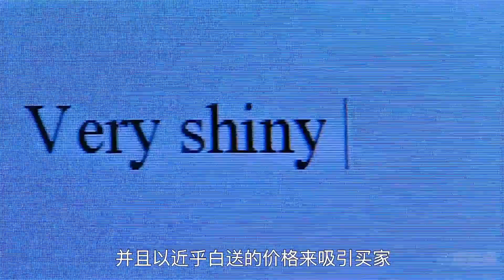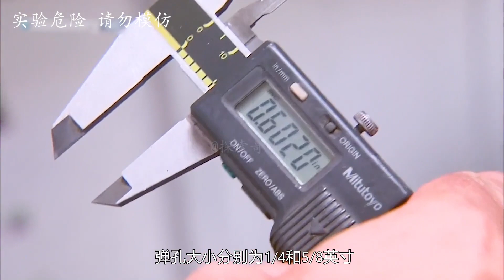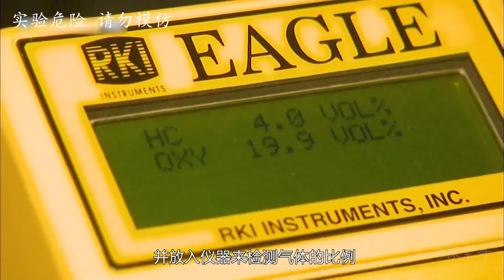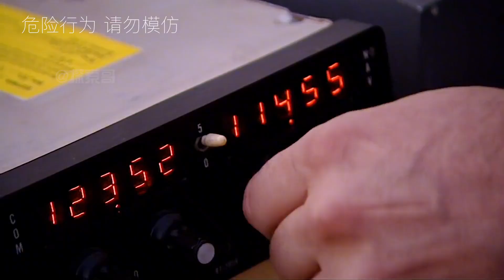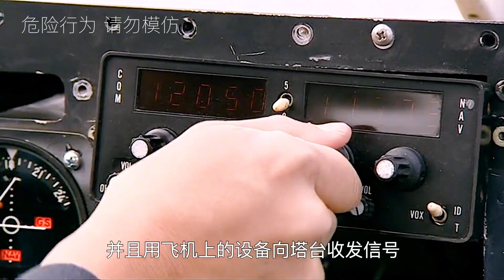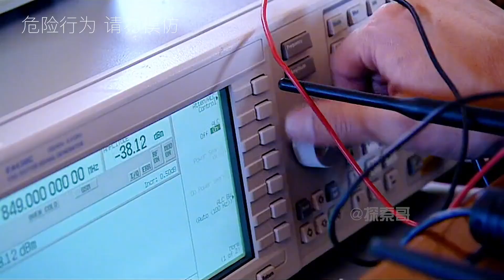流言终结者：汽车藏尸真的不会因为尸臭而被发现？简直匪夷所思！【探索哥】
我们的解说内容旨在为观众提供有价值的信息，完全遵守平台的使用政策。 流言终结者：汽车藏尸真的不会因为尸臭而被发现？简直匪夷所思！